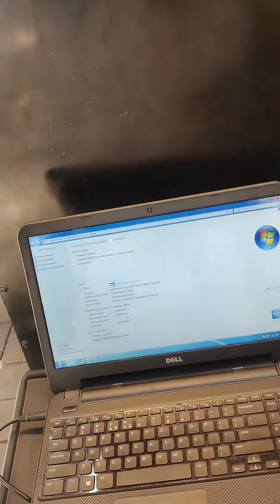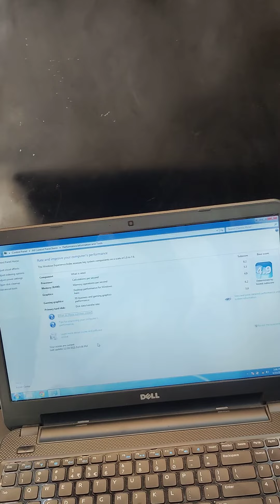Dell i3 laptop 3rd generation 2gb generation 500gb Hard disk Rs 11000